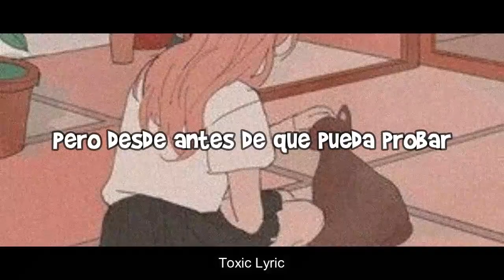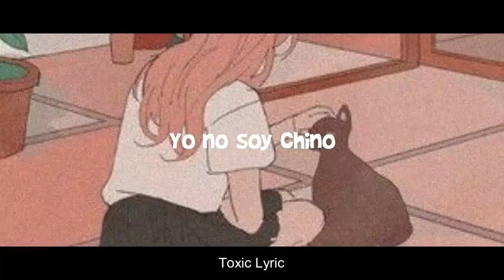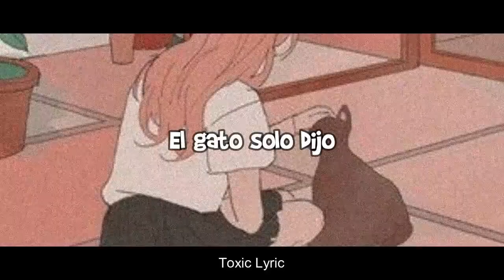MissaSinfonia - La historia del Gato y el Sandwich -Letra-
🍑 Ｒｅａｄ　ｍｅ🍑

 Se que este vídeo es más raro que de los de costumbre